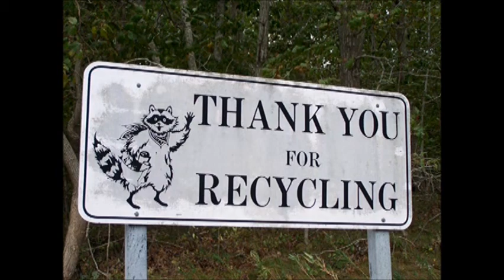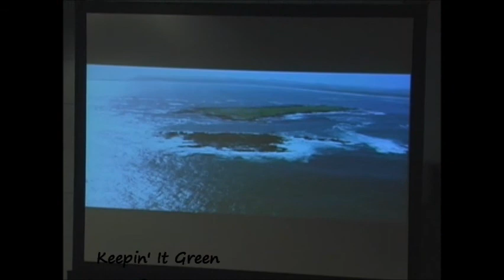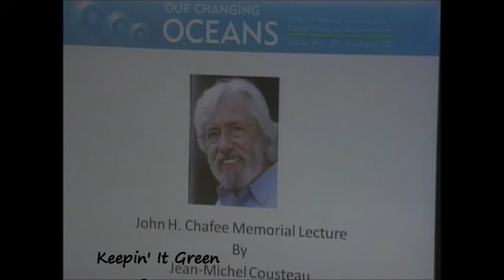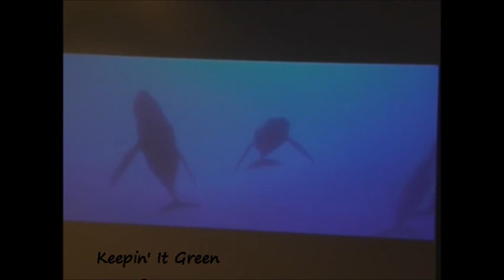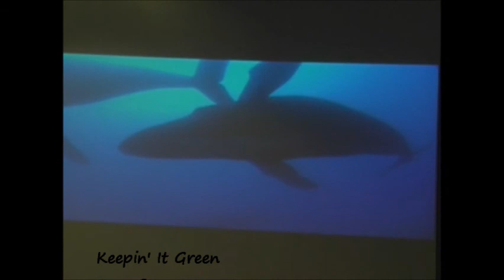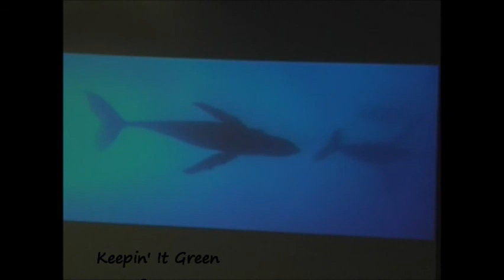Keepin' It Green: Jean-Michel Cousteau at 2011 NCSE Award Ceremony in DC